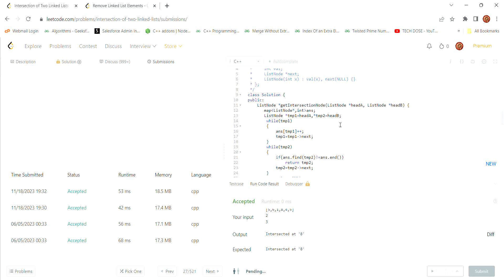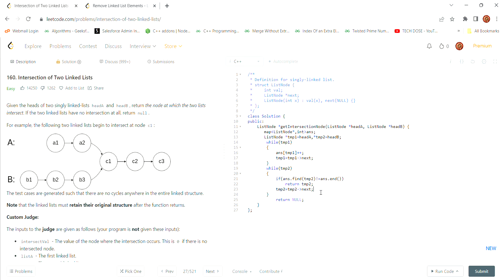Intersection of Two Linked Lists Leet-Code